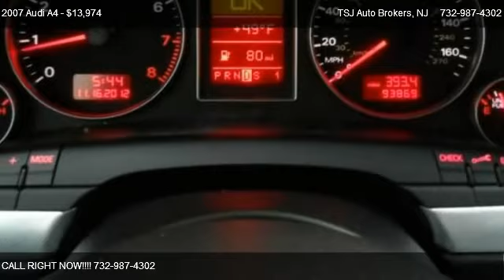2007 Audi A4 2.0T quattro - for sale in Lakewood, NJ 08701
TSJ Auto Brokers
1210 route 88

Come test dirve this 2007 Audi A4 2.0T quattro for sale in Lakewood, NJ.

2007 AUDI A4 QUATTRO 2.0T CLEAN CARFAX HISTORY, LEATHER INTERIOR, AWD AUTO, SUNROOF, AM/FM CD, HEATED SEATS, VERY CLEAN INSIDE AND OUT, WE OFFER FINANCING!

Adjustable rear headrests: height adjustable, Air filtration: active charcoal, Cargo area light, Center console trim: alloy and leather, Dash trim: alloy, Door trim: alloy, Floor Mat Material: carpet, Floor Mats: front, Front air conditioning zones: dual, Front headrests: multi-adjustable, Number of front headrests: 2, Number of rear headrests: 3, Reading lights: front and rear, Rear floor mats, Shift knob trim: alloy and leather, Steering wheel trim: leather, Cargo area power outlet: 12V, Cargo net, Center console: front console with storage, Cruise control, Cupholders: front and rear, Door pockets: front, First aid kit, Front power outlet: 12V, Multi-function remote, Power steering: speed-proportional, Remote trunk release, Retained accessory power, Steering wheel mounted controls: cruise controls, Steering wheel: tilt and telescopic, Storage: front seatback, Storage: under seat, ABS: 4-wheel, Braking assist, Cargo tie downs, Center differential: mechanical, all wheel drive, Electronic brakeforce distribution, Front Spring Type: coil springs, Front Stabilizer Bar, Front Suspension Classification: independent, Front Suspension Type: multi-link, Front brake diameter: 12.6, Front brake width: 1.2, Front brakes: ventilated disc, Limited slip differential: center, Rear Spring Type: coil springs, Rear Stabilizer Bar, Rear Suspension Classification: independent, Rear Suspension Type: multi-link, Rear brake diameter: 11.3, Rear brake width: 0.5, Rear brakes: disc, Stability control, Stabilizer bar(s): front and rear, Traction control, Antenna Type: diversity, Audio security system, CD-controller, Clock, External temperature display, In-Dash CD: 6 disc, MP3 player: CD MP3 Playback, Radio Data System, Radio: AM/FM, Speed Sensitive Volume Control, Subwoofer: 1, Tachometer, Total Number of Speakers: 10, Warnings and reminders: low fuel level, Watts: 150, Front fog lights, Rear fog lights, Midyear release: no, Mount Location: inside, fullsize non-matching, Spare Wheel Rim Type: steel, Type: all season, Front wipers: intermittent, Heated windshield washer jets, One-touch windows: 4, Power windows, Rear defogger, 2-stage unlocking: remote, remote anti-theft alarm system, Child safety locks, Child seat anchors, Emergency interior trunk release, Engine immobilizer, Exterior mirrors: heated, Exterior mirrors: heated driver mirror, Exterior mirrors: power, Front airbags: dual, Passenger airbag deactivation: occupant sensing deactivation, Power door locks: remote, Rolling code security: rolling code key, Side airbags: front, Side curtain airbags: front and rear, Side-curtain airbag rollover sensor, Vanity mirrors: dual illuminating, Adjustable lumbar support: power, Center armrest: folding with storage, split folding, Front seat type: bucket, Head restraint whiplash protection, Height adjustable, Power adjustments: 8, Rear center seatbelt: 3-point, Rear heat: vents, Seatbelt force limiters: front, Seatbelt pretensioners: front and rear, Type: bench, Upholstery: cloth